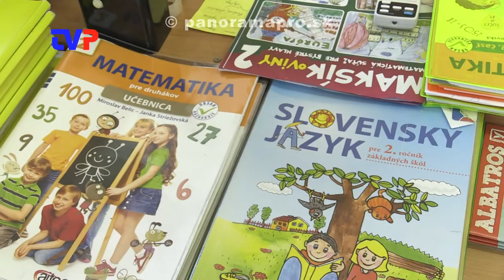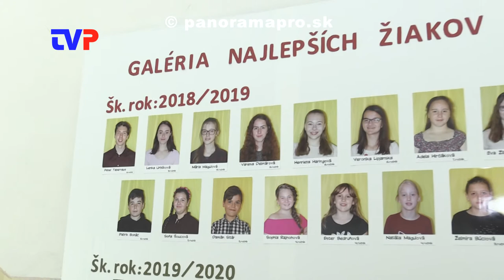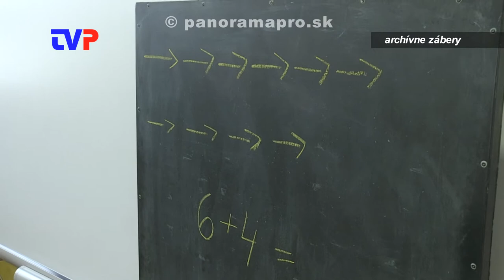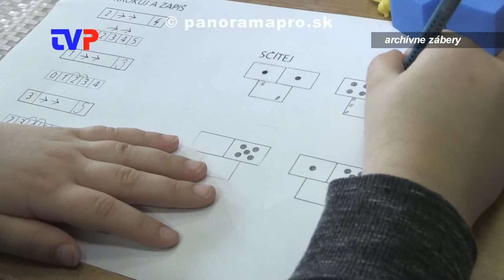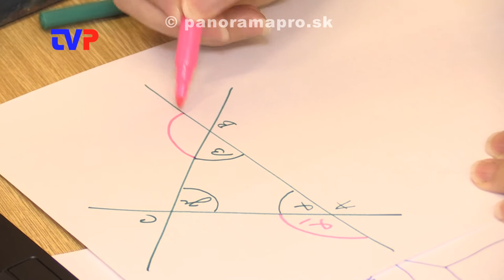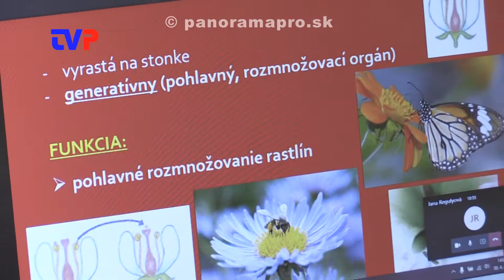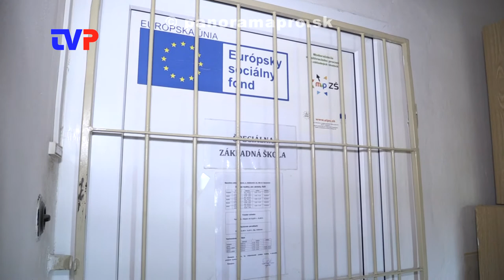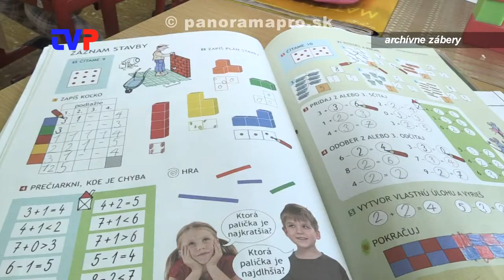Zvládli dištančné vzdelávanie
Rozhovor s riaditeľkou cirkevnej ZŠ v Žarnovici o neštandardnom školskom roku počas pandémie.